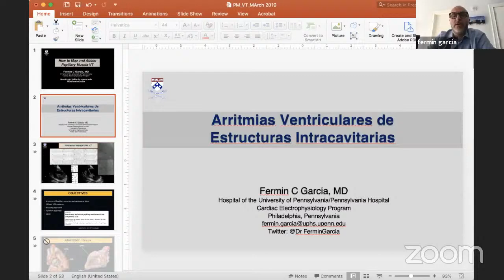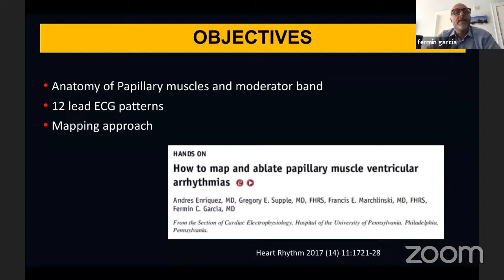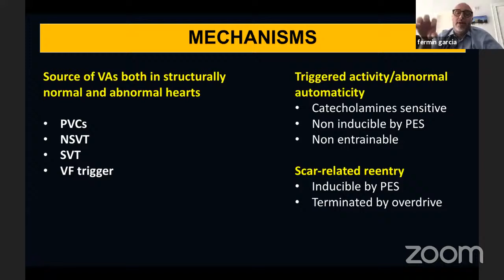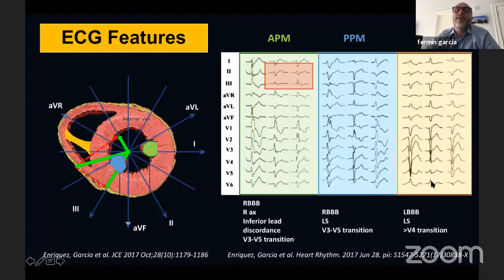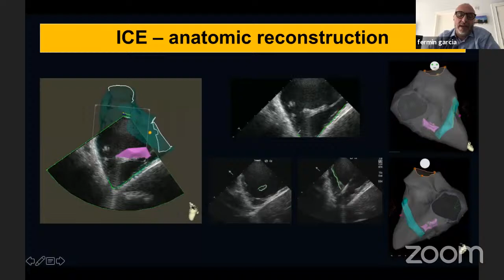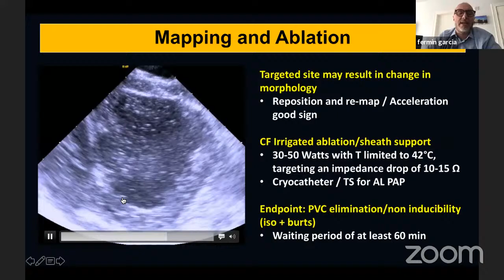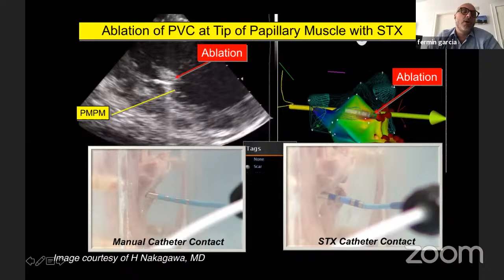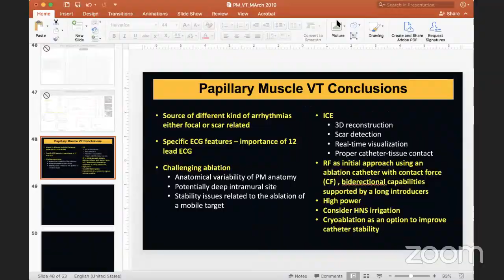"Arritmias ventriculares de estructuras intracavitarias"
Invitado: Dr. Fermín García.
Coordinador: Dr. Enrique Retyk